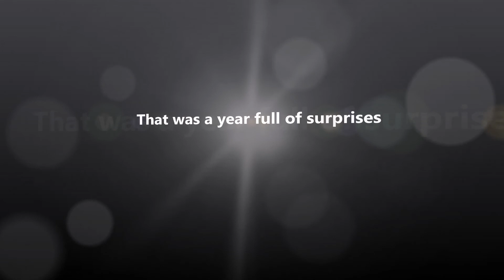EuroAirport Basel-Mulhouse-Freiburg (Aviation review of year 2015)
My highlights in 2015, i hope you enjoy it

Merry Christmas;-)!